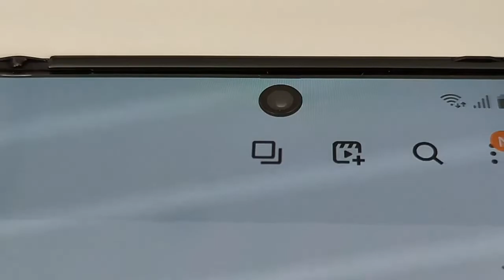Samsung Galaxy Z Fold2 - Primera toma de contacto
En Portaltic tuvimos la posibilidad de tener entre las manos el nuevo Samsung Galaxy Z Fold2. Te mostramos cómo ha renovado Samsung su móvil plegable tipo tablet con respecto al Fold original del año pasado